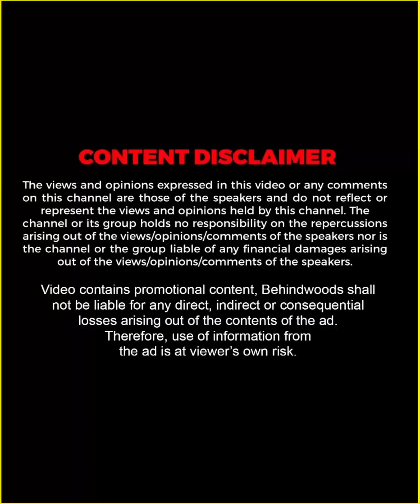'ചാന്ത് കുടഞ്ഞൊരു സൂര്യൻ മാനത്ത്' Almaram Music Band Amazing LIVE PERFORMANCE ❤️😍